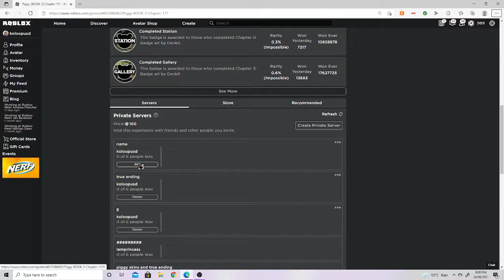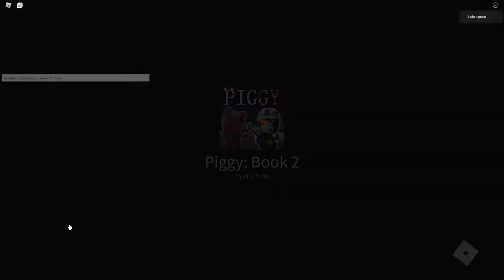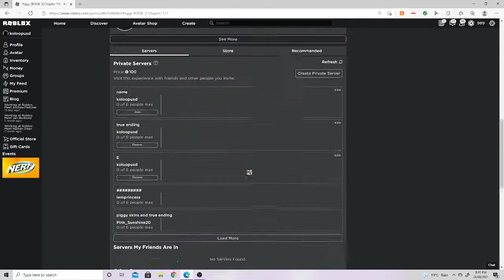piggy book 2 chapter 11